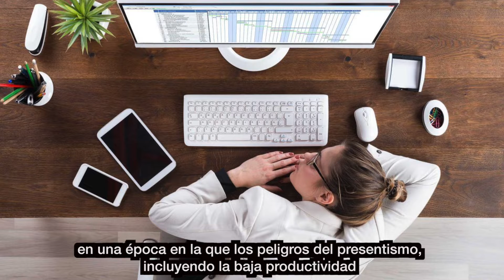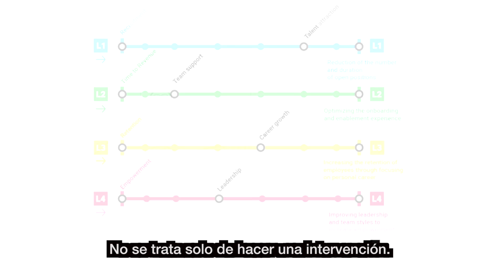¿Cómo se calcula el rendimiento financiero del bienestar?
Una reflexión sobre el ROI del bienestar, con base en el caso de SAP, publicado por primera vez el 1 de noviembre 2019 en Expansión TV.